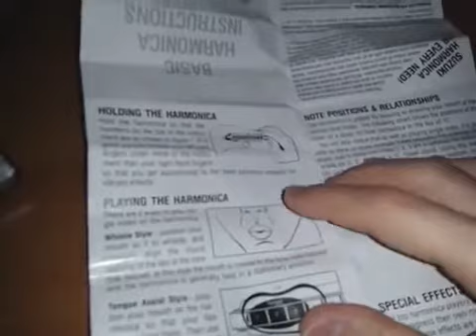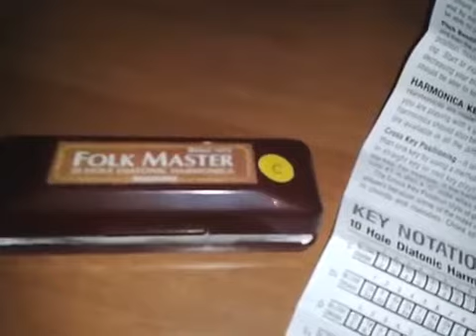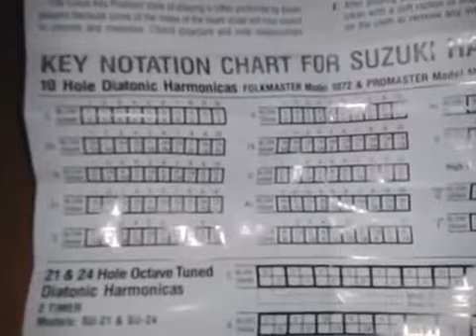Suzuki Folk Master - armonica a bocca - RECENSIONE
Descrizione dettagliata dell'armonica Folk Master by SUZUKI (made in China).